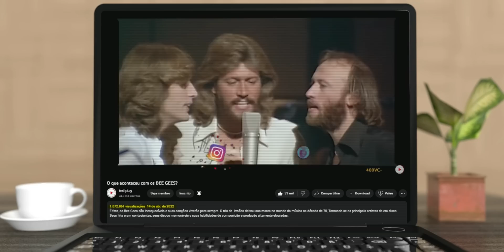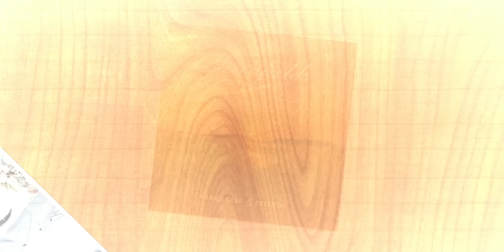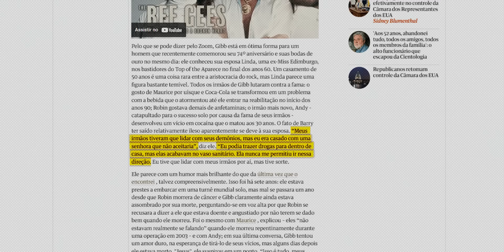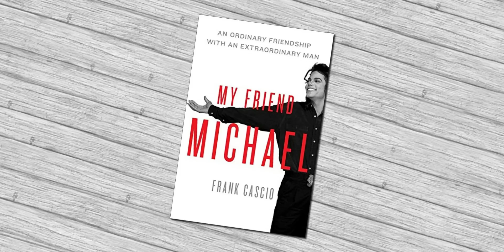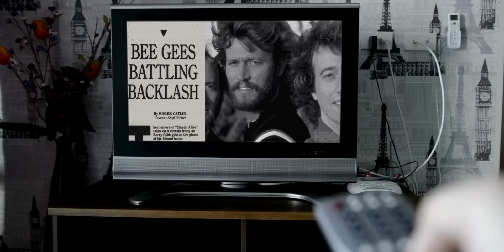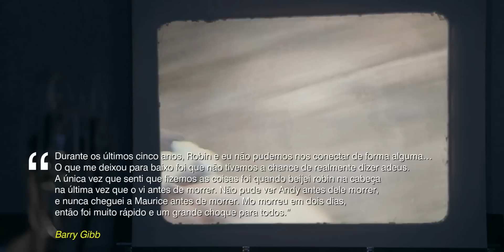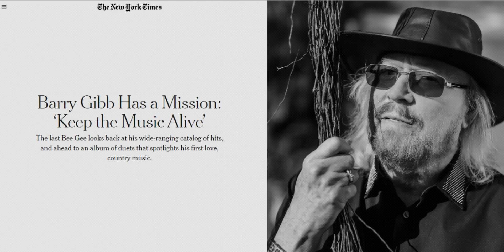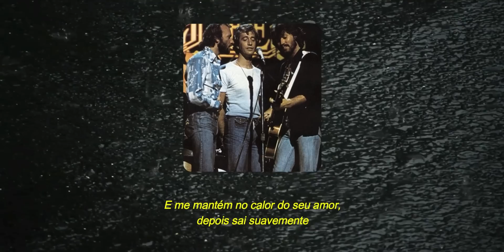O que aconteceu com BARRY GIBB?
Se você é fã de carteirinha desse canal, deve saber que já lançamos um vídeo sobre os Bee Gees, que atualmente já conta com mais de 1 milhão de views. O vídeo apesar de longo, aborda muito mais sobre a carreira dos irmãos, e não tanto sobre suas vidas pessoais. Pensando nisso, nesse vídeo iremos mais a fundo na relação dos irmãos e na vida pessoal do último integrante vivo dos Bee Gees, Barry Gibb

O QUE ACONTECEU COM BARRY GIBB? | 00:00
COMO ESTÁ BARRY GIBB HOJE? | 00:22
BARRY GIBB EM UM CASAMENTO DE 5 DÉCADAS | 02:08
BARRY GIBB E SEUS PROBLEMAS DE SAÚDE | 04:58
QUAL ENVOLVIMENTO DOS BEE GEES COM AS DROGAS? | 06:18
POR QUE A RELAÇÃO ENTRE OS IRMÃOS ERA TÃO CONTURBADA? | 07:57

10% DE DESCONTO EM TODOS OS PRODUTOS DA LOJA COM O CUPOM "TED10" - Se curte os Bee Gees, vai adorar saber da nossa coleção exclusiva de camisas com a Grife dos Ninjas! Inclui a famosa 'Stayin' Alive' e até uma do Elvis, a 'King of Rock'! Vista seus artistas favoritos enquanto apoia o canal! 🥷 PS. Também tem estampas exclusivas de ANIMES! Caso você goste! 😉